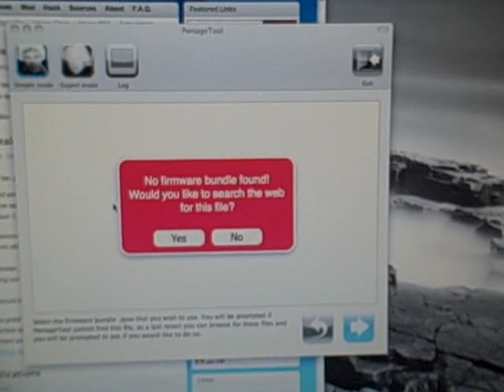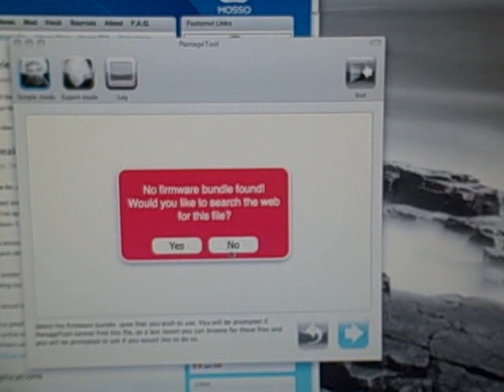iPhone Firmware 2.0 Jailbreak